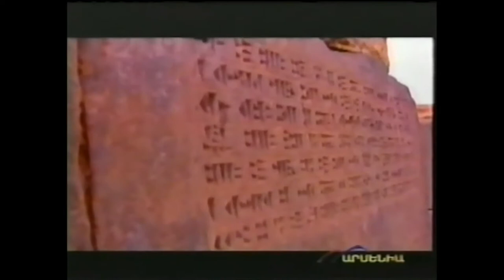ACTV (154) Variety Of Armenian Singers Original Armenian Teletime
Armenian Classic TV Variety Of Armenian Singers Original Armenian Teletime